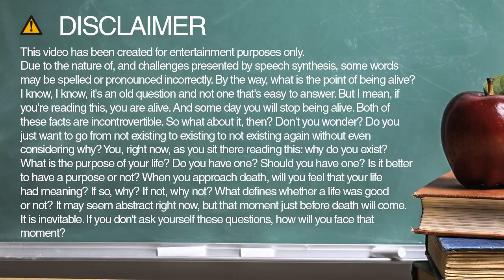Learn how to spell pen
Learn how to spell and pronounce pen.